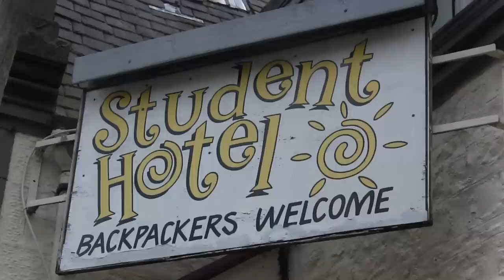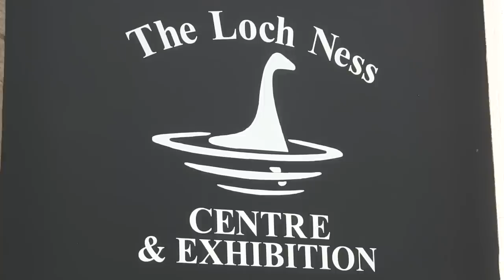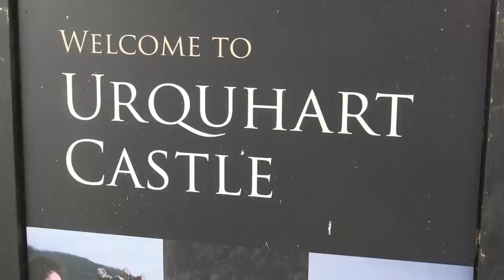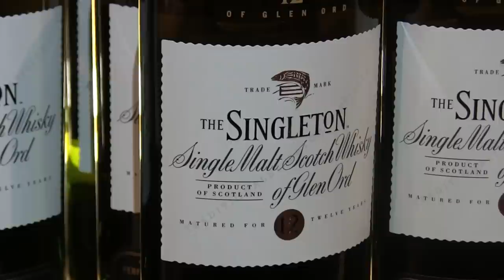The Scottish Highlands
Loch Ness, Hiking, fun and Whisky. A video from my trip to the Scottish Highlands with Joeri.

Captured and edited by Mikkel Andersen